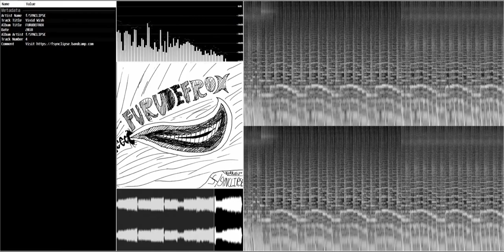f/SYNCLIPSE - 04 Vivid Wish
Fourth track of FURUDEFROX, which is the first album I released.
Originally released back in May 23rd of 2018 on Bandcamp.